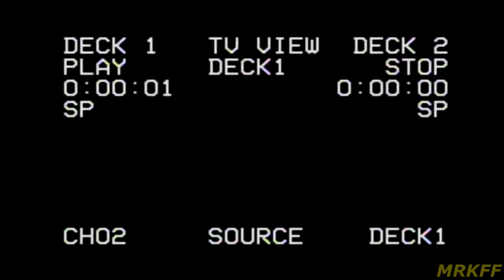~ BEACH ~ WALK ~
im working on the gucci gucci meme no one is safe

Whitewoods - Beach Walk